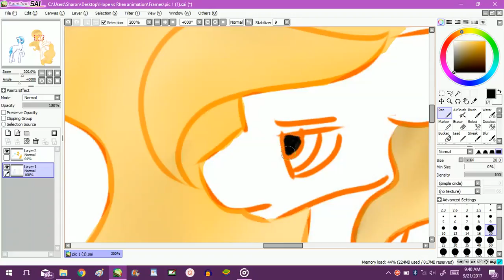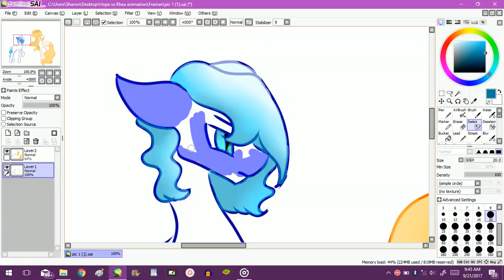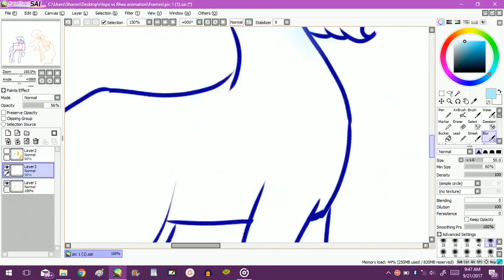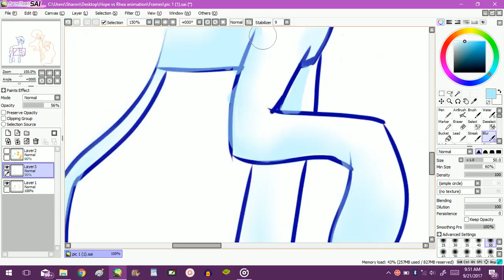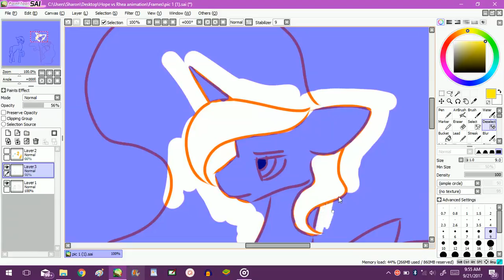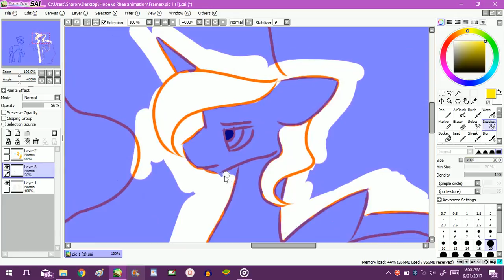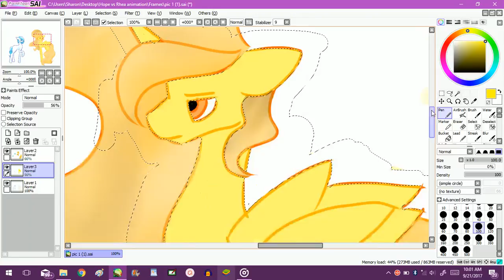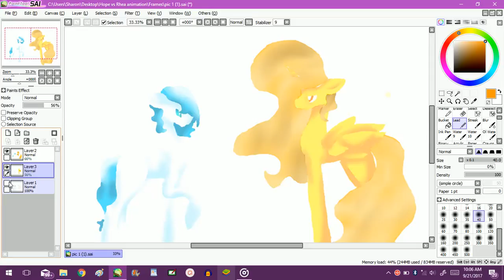coloring frames part 1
I am now coloring in a very simple way each frame of my animation.